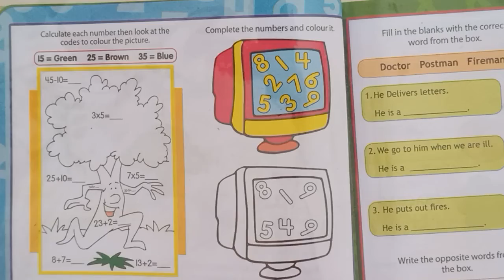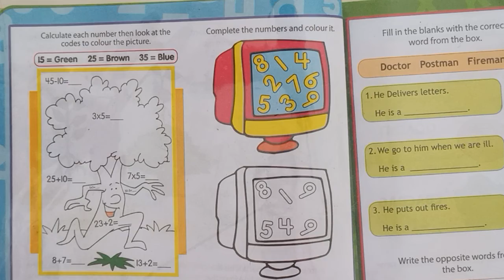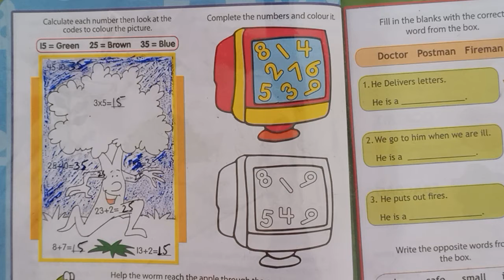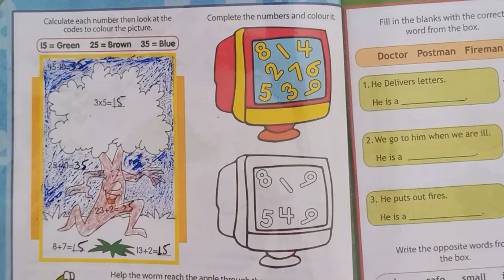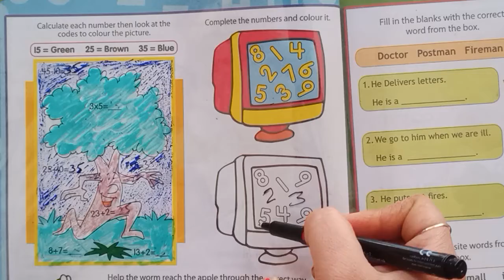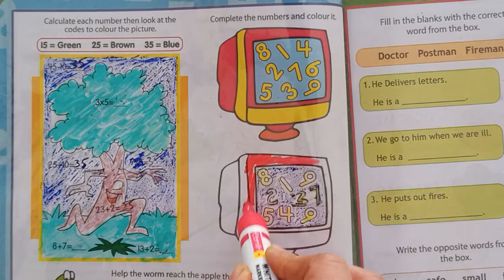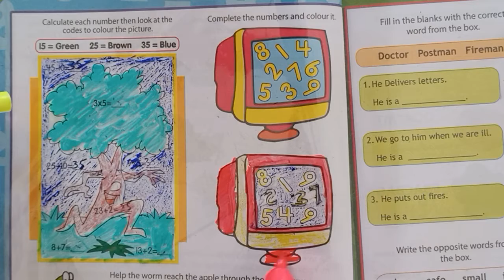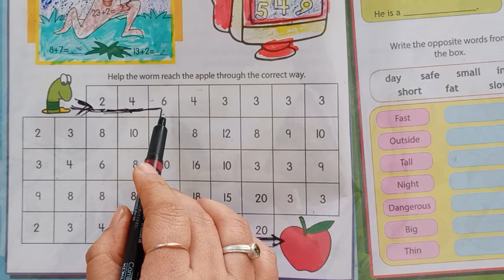1001 Activities preschool learning book Classes For preschool Kids part 44